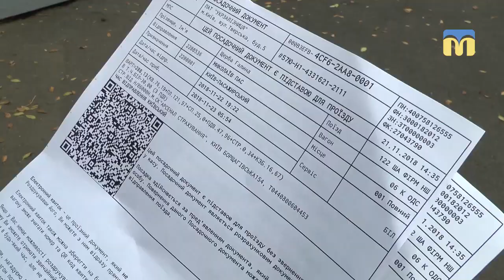У ПАТ «Укрзалізниця» повідомили про зміну маршруту потяга «Миколаїв - Київ»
У публічному акціонерному товаристві  «Укрзалізниця»  повідомили про зміну маршруту потяга «Миколаїв - Київ». Із 9-го грудня поїзд  рухатиметься за новим маршрутом